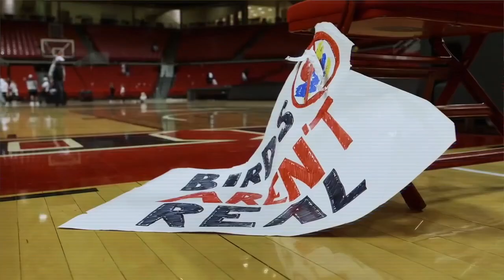How Chris Beard Built Texas Tech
Chris Beard is on his way to becoming one of the best basketball coaches in the sport. He has had a quick rise to the top of the coaching ranks since becoming a D1 head coach just 5 years ago. It was a grind to get there but since he has been, Chris Beard and his teams have honestly been some of the best in college basketball. Today I look at his career and talk about what makes his teams great and why I think he is one of the best coaches in the sport of basketball.

Let me know if there's something you want me to talk about, and I'll try to do a video for you!